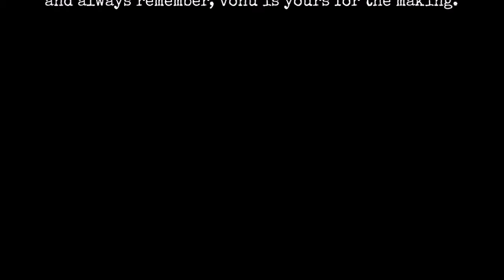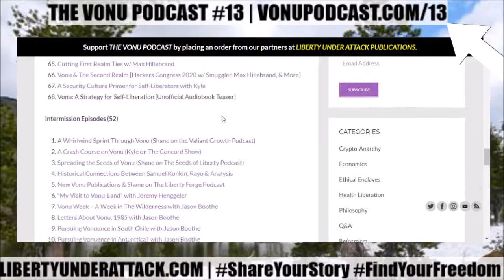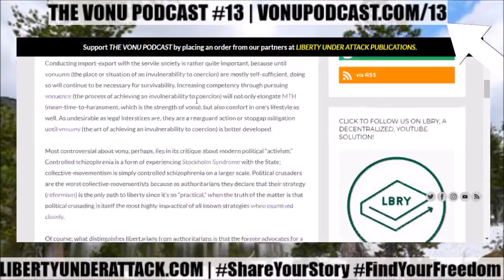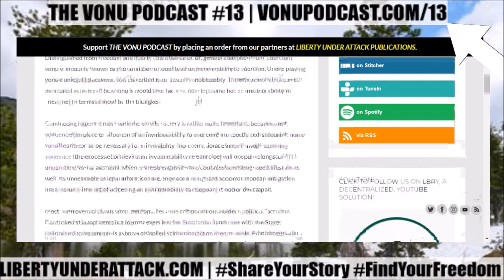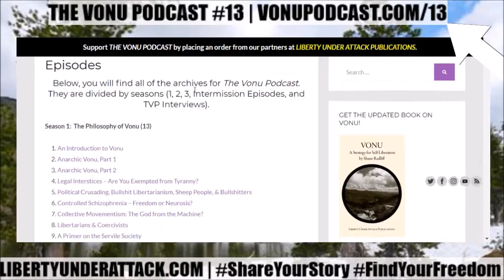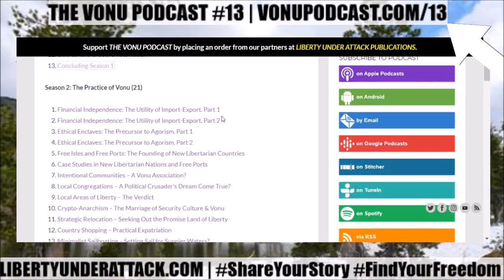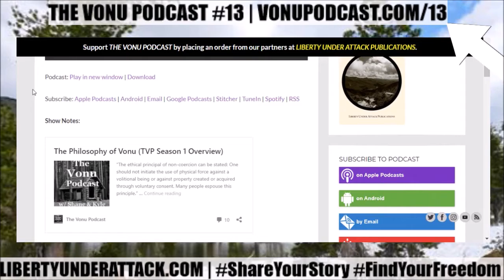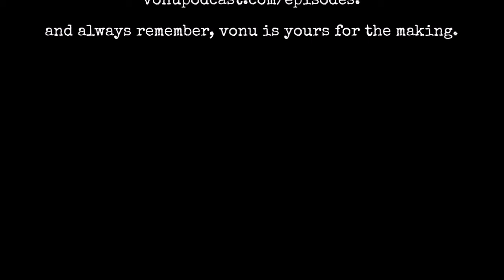Vonu Podcast #13 | The Philosophy of Vonu (Concluding Season 1)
On this episode of The Vonu Podcast, we close out season 1 with a brief overview. We run through the most important definitions, the crucial takeaways from each episode, as well as our reasoning for spending 3 months on the philosophy behind vonu.